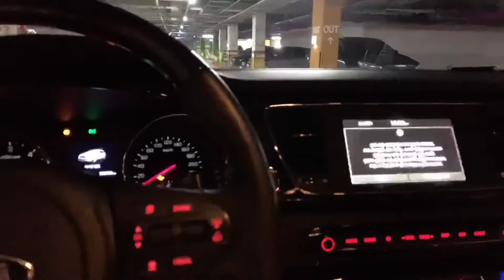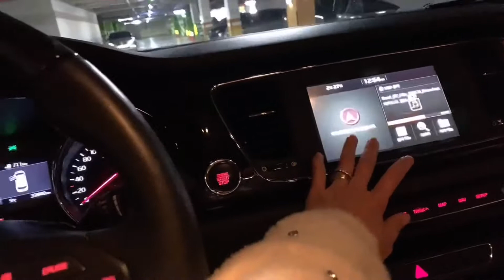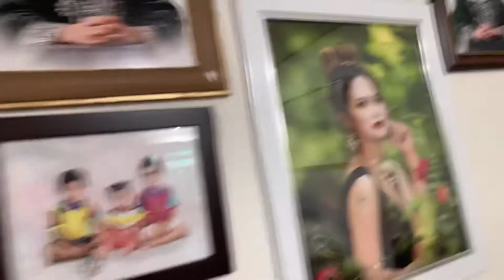MGA GANAP SA HOUSEWARMING 🏠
House warming dito sa South Korea ano ba pweding ibigay pag pupunta kayo sa isang pa house warming!